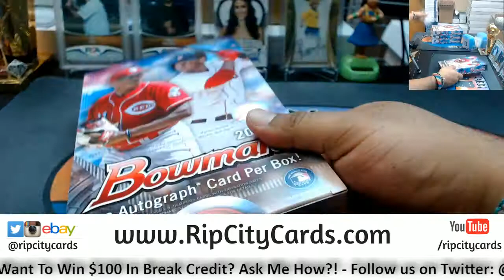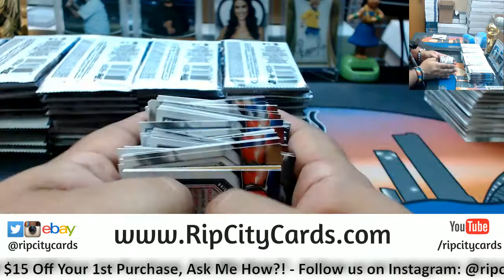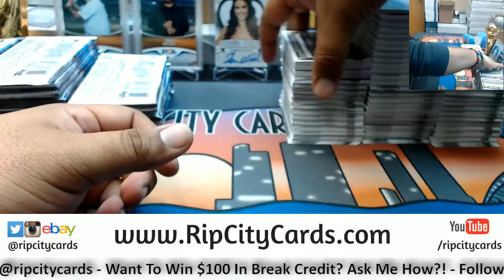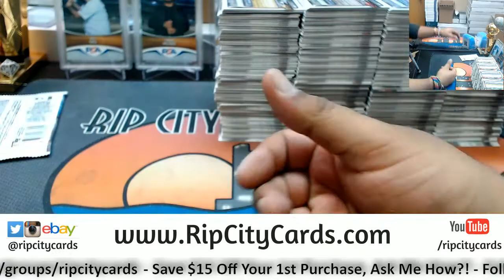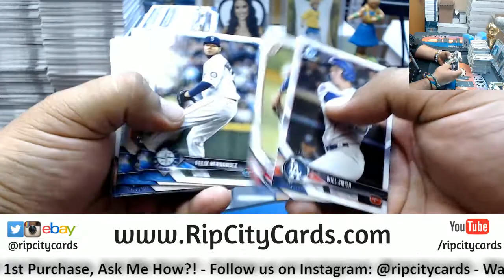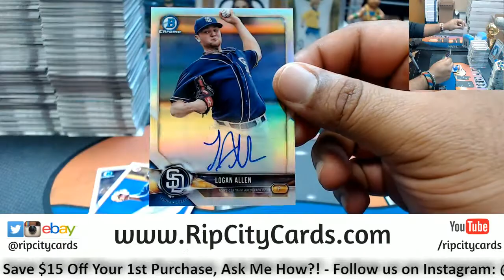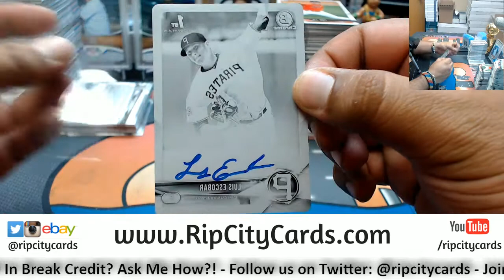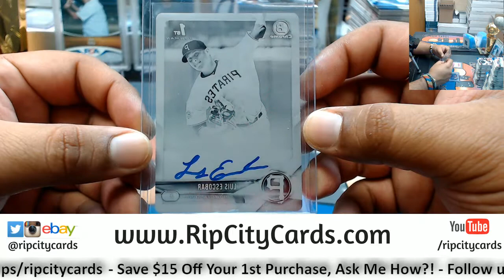2018 Bowman Baseball Hobby 4 Box #32 eBay